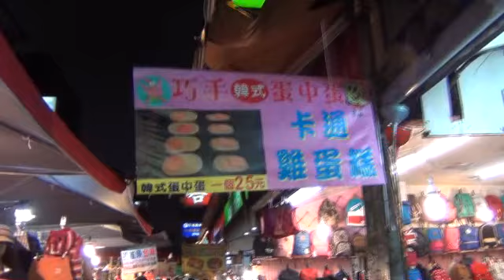台北の夜市を歩いてみた